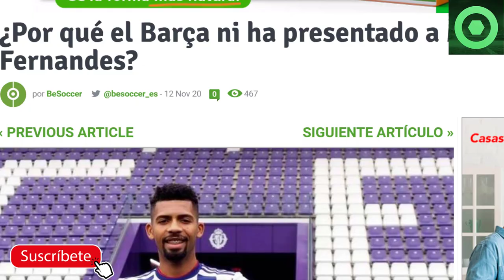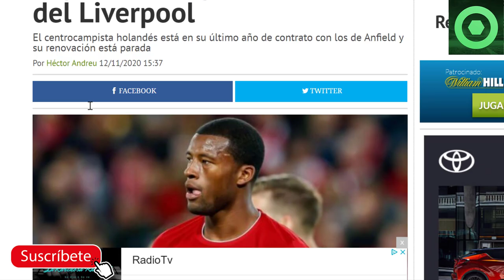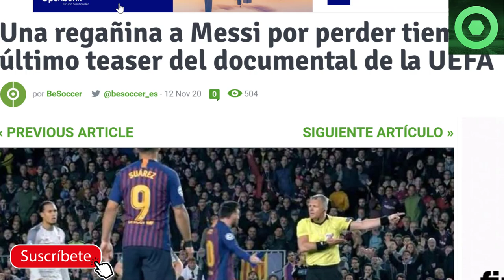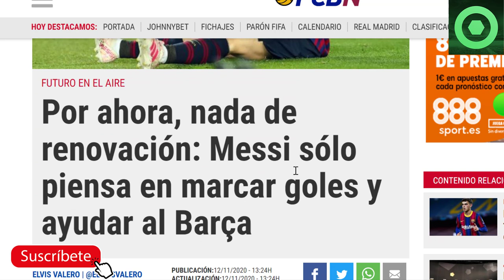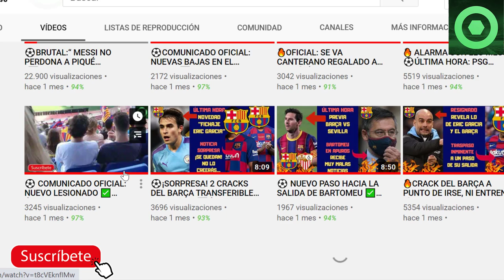🟥Últimas noticias de LEO MESSI 😮WIJNALDUM ¿se acerca al BARÇA? 👀Situación enigmática de M. FERNANDES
En este video detallamos varias noticias del Barcelona, como la situación de Matheus Fernandes en el FC Barcelona, las palabras de Wijnaldum que alejan al holandés del Liverpool, y la situación actual de Leo Messi en el Barça.

Fuentes:
besoccer
fcbarcelonanoticias
fichajes net